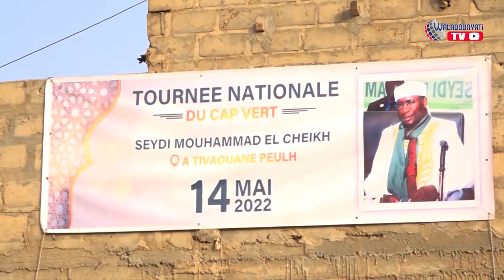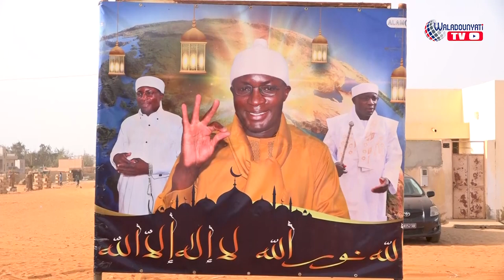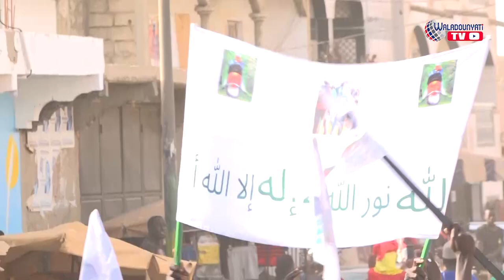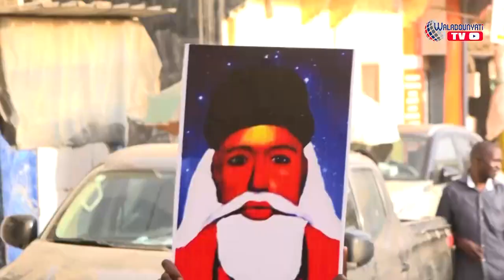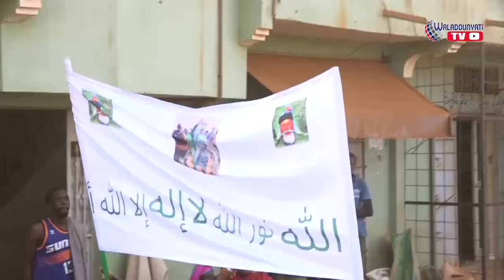REPORTAGE: L'IMAM AL MAHDI SEYDI MOUHAMED EL CHEIKH A TIVAOUANE PEULH